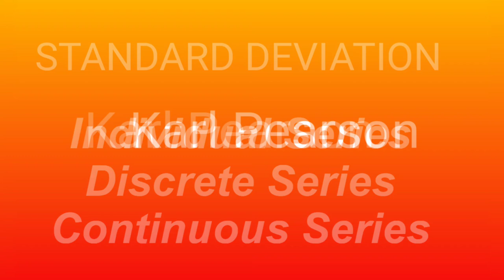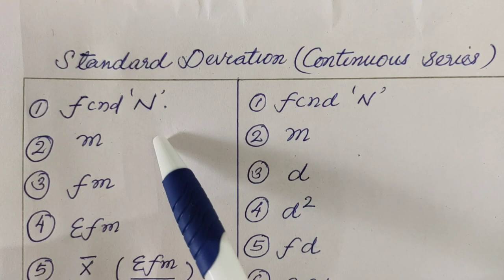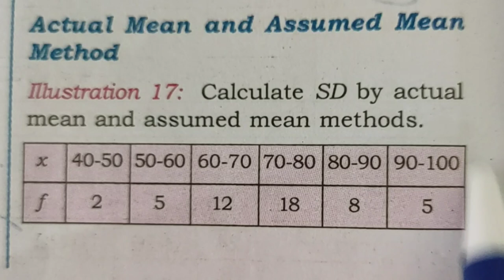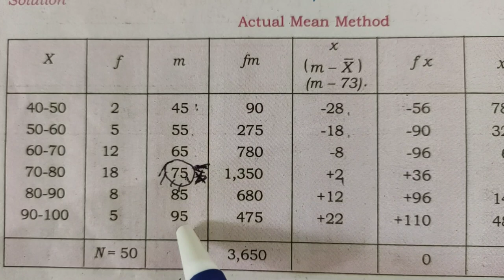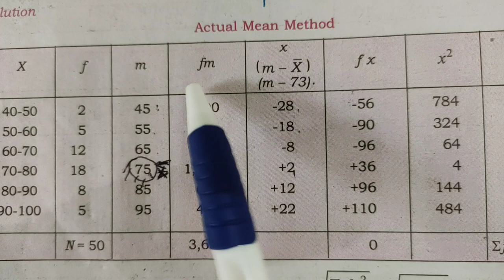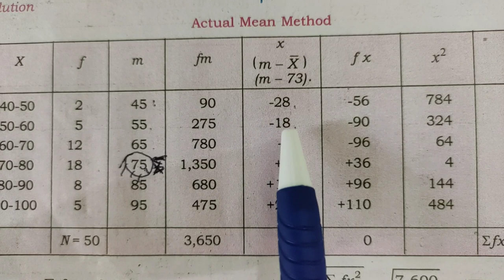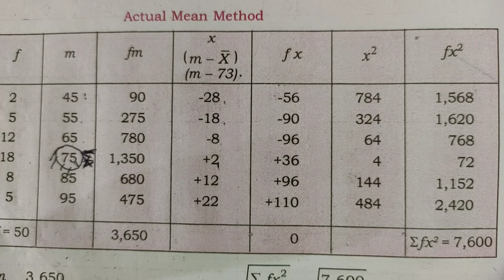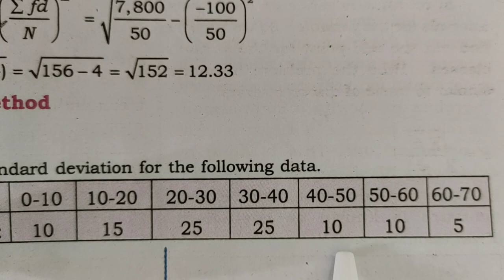PLUS ONE ECONOMICS STATISTICS standarddeviation Chapter 6 Part 5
Hello Dears 🙏

This Video Consist Plus One Statistics English With Malayalam Class, Chapter 6

In This Channel Consist Economics And Statistics  Theories.It Helps All The Plus One Plus Two Students, Degree Level Economics And Statistics Students

Channel Membership എടുത്തുകൊണ്ട് നിങ്ങളുടെ doubts വേഗത്തിൽ ക്ലിയർ ചെയ്യാം. Channel Membership Link താഴെ കൊടുക്കുന്നുണ്ട്

 Economics Chapter -